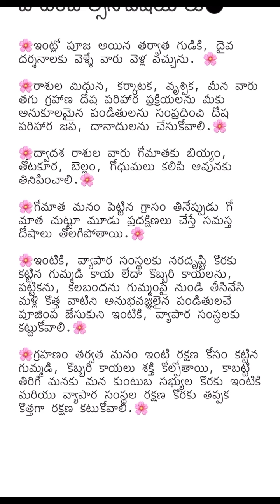జీవితసత్యాలు Part -74।నిత్యసత్యాలు ।ధర్మసందేహాలు మంచిమాటలు|।గృహ నియమాలు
thalapatra nidhi
తాళపత్ర నిధి
motivational quotes
inspirational quotes
Telugu facts
unknown Telugu facts
interesting gk questions in Telug